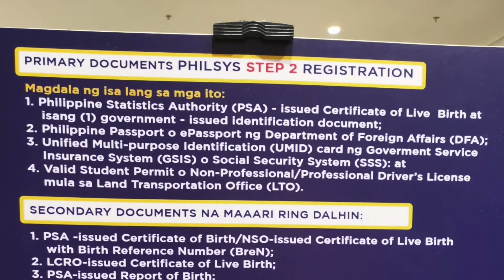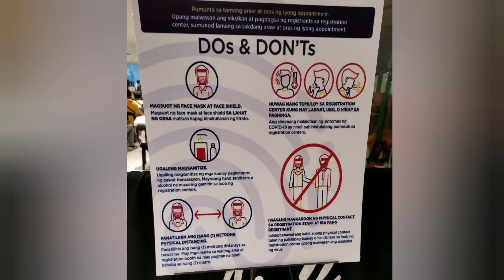Philippine National ID system PHILSYS nasa Ayala Cloverleaf na. PSA temporary satellite office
Napadaan lang at aba aba. Need na ng Vaccination Card for 65 years old and up to enter Ayala mall. At na discover kong pwede Pala kumuha ng Philsys I. D. dito. Di pa po Alam Kung permanent or temporary ang venue ... Pero next time na ako kukuha 😂😂😂😂